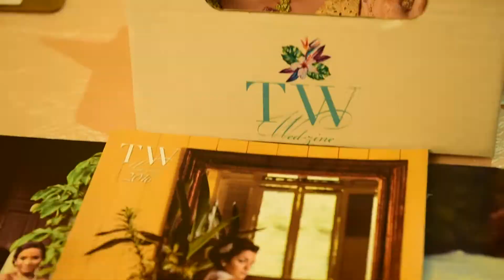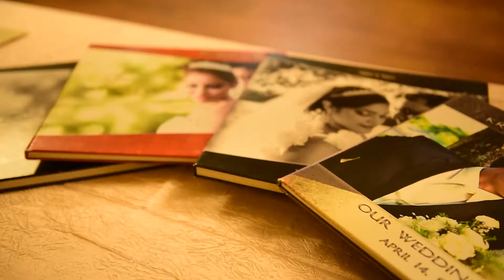Bride University - Chaguanas May 25, 2019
A wedding planning workshop for brides.
Video produced by Lopes & Lopes
Venue: Passage to Asia, Chaguanas